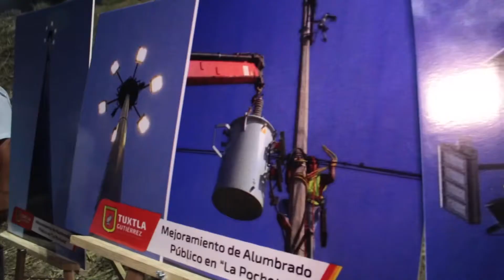Inicio del Programa de Alumbrado Público en Tuxtla Gutiérrez.